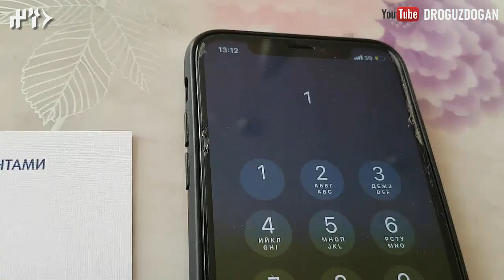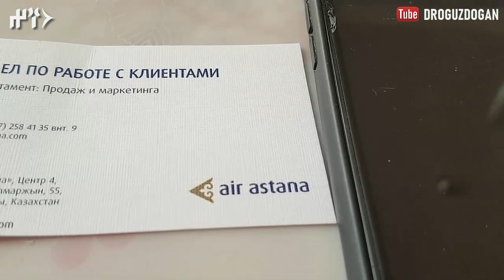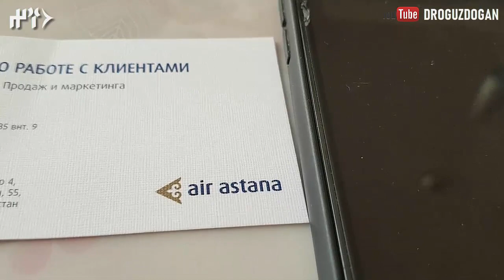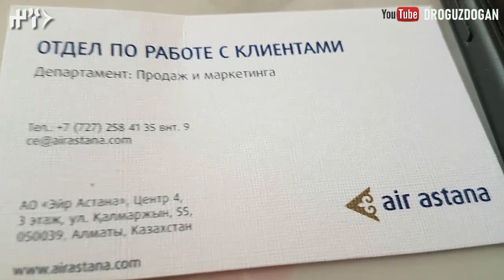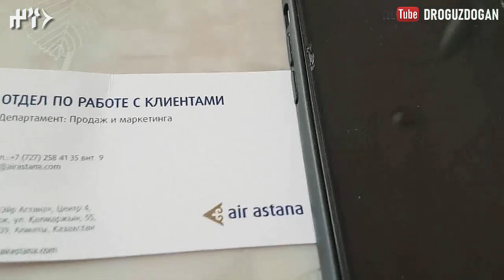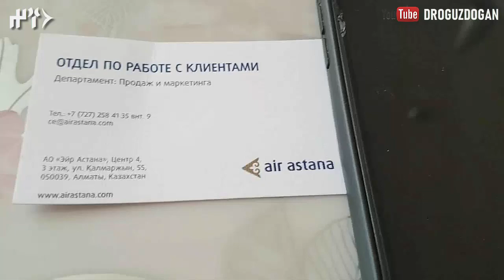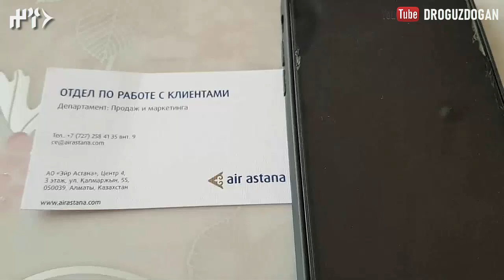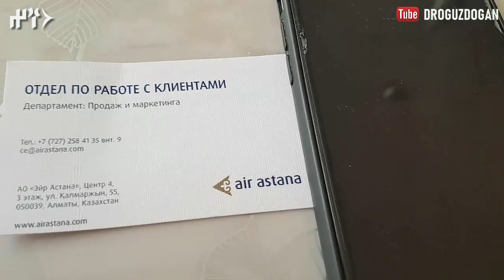Эйр Астанаға хабарластым! Сіздерді де шағымдануға шақырамын!!! +7(727)2584135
«Air Astana» компаниясымен соттасқан Оғыз Доғанды «Fly Arystan» ұшаққа кіргізбей қойды

Оғыз Доған отбасымен Нұр-Сұлтаннан Шымкентке ұшпақ болған.

Ұшақта қазақша қызмет көрсетуді талап етіп, "Air Astana" компаниясымен соттасқан Оғыз Доған қара тізімде боп шықты. Бұл туралы Оғыз Доған өзінің  фейсбуктегі парақшасында хабарлады, деп жазады SN.kz ақпарат порталы.

Оғыз Доған отбасымен Нұр-Сұлтаннан Шымкентке ұшпақ болған. Алайда әуежайда оларды "Fly Arystan" компаниясының қызметкерлері ұшаққа мінгізбеген. Себебі "Air Astana" әуе компаниясы Оғыз Доғанды "қара тізімге" енгізіпті. Ал "Fly Arystan" "Air Astana-ның" еншілес компаниясы болғаны үшін тәртіпке бағынуларына тура келген.

Оғыз Доған бөліскен видеодан өзін Сұңғат деп таныстырған "Fly Arystan" компаниясының өкілі жолаушыға күте тұруын өтініп жатқанын көруге болады. Десе де Нұр-Сұлтан – Шымкент бағытындағы ұшақ сағат 14.55-те Шымкент қаласына ұшып кетті, ал Оғыз Доған отбасымен рейстен қалып қойды.

Қоғам белсендісі бұл жағдайды компаниямен соттасқаны үшін олардың кек алып жатқаны деп бағамдады.